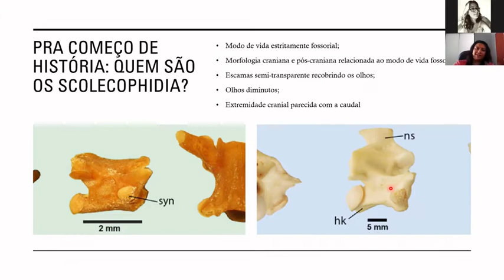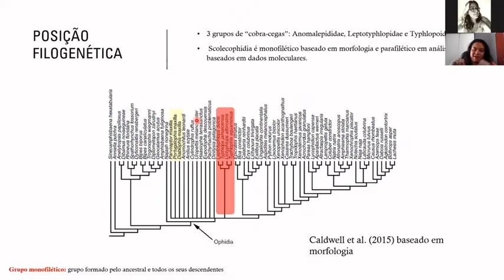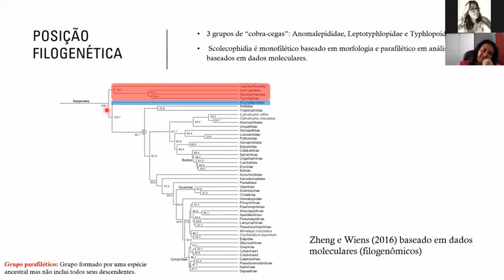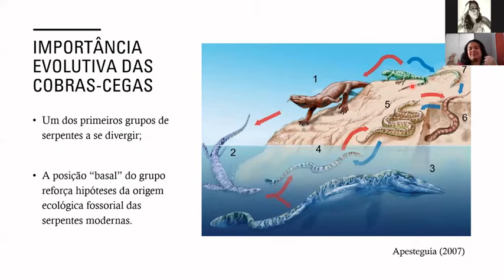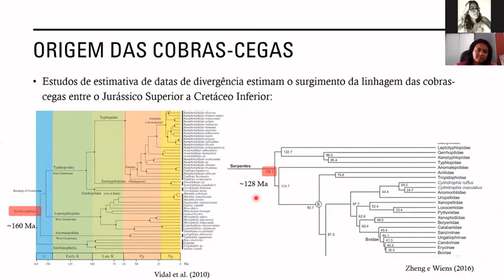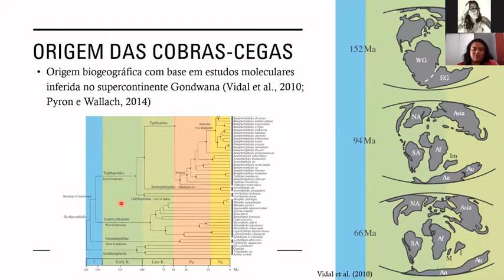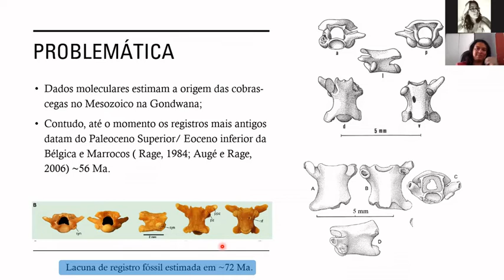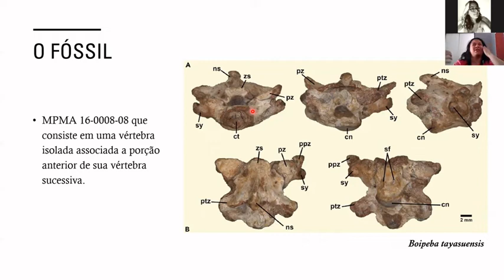Pequenos Ossos Grandes Negócios: A Evolução das Serpentes Parte 2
Sylvio Onary, o paleontólogo das serpentes, continua sua aula sobre as serpentes e sua evolução e hoje ele nos apresenta a fillogenia e história evolutiva do grupo!!
Esperamos que gostem do conteúdo! Deixem sua opinião nos comentários e não se esqueça de assinar o canal!